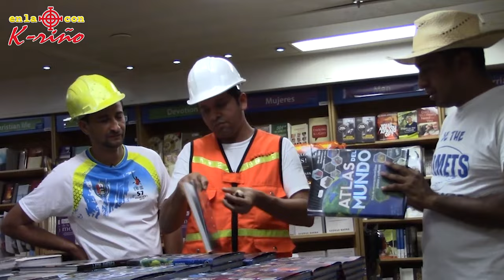BROMA EN LA BIBLIOTECA FLOTANTE MAS FRANDE DEL MUNDO !!!